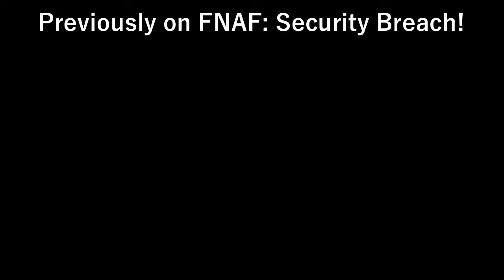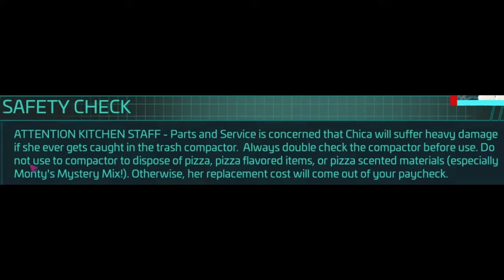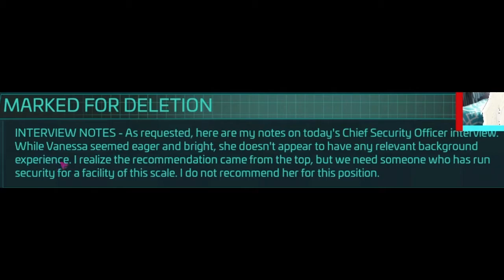LOST IN THE PIZZAPLEX // Five Nights at Freddy's: Security Breach #14